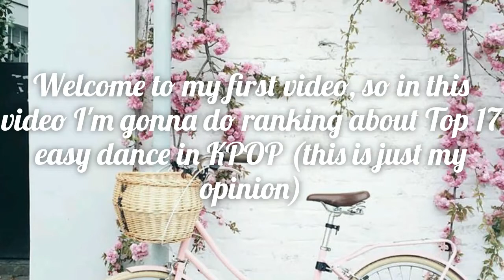Top 17 Easy Dance In KPOP (FOR BEGINNER TO LEARN DANCE) (In My Opinion)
Welcome to my very first video and this also the first time that I learned to edit videos...So this was kind of sucks... Please excuse me for that... I'm a beginner...

This video was based on my opinion, every people have they own opinions...

Cr : to the owner

Song : Taeyeon - Stay

Top 17:

17. BTS - FAKE LOVE
16. SEVENTEEN - OH MY!
15. BLACKPINK - DDU DU DDU DU
14. PENTAGON - SHINE (mirrored)
13.(G) IDLE - LATATA (mirrored)
12. EXO - POWER (mirrored)
11. SEVENTEEN - THANKS (mirrored)
10. IKON - LOVE SCENARIO
9. TWICE - LIKEY
8. MOMOLAND - BAAM
7. TWICE - CHEER UP
6. RED VELVET - RED FLAVOR (mirrored)
5. TWICE - WHAT IS LOVE
4. BTS - GOGO
3. SUNMI - GASHINA
2. TWICE - JELLY JELLY
1. TWICE - TT